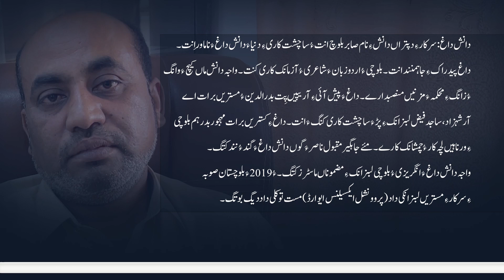دومی بھر: ماتی زبانءَدرشان کنگءِوتی چاڑے“ ”من چہ وتی براتءَنبشتہ کنگءِسکین گپتگ۔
دانش داغ: سرکارءِدپتراں واجہءِنام صابربلوچ انت ءُساچشت کاری ءِدنیاءَدانش داغ ءَناماوراِنت ۔
داغ پیدراک ءِجاہمنندانت ۔بلوچی ءُاردوزبان ءَشاعری ءُآزمانک کاری کنت ۔ واجہ دانش ماں کیچ ءَ وانگ ءُزانگ ءِمحکمہ ءَمزنیں منصبدارے ۔ داغ ءَپیش آئی ءِآریپیں پِت بدرالدین ءُمستریں برات اے آرشہزاد،ساجدفیض لبزانک ءِپڑءَساچشت کاری کنگ ءَانت۔داغ ءِکستریں برات مہجوربدرہم بلوچی ءِورناہیں لچہ کارءُچمشانک کارے۔مئے جاہگیرمقبول ناصرءَگوں دانش داغ ءَگندءُنندکتگ۔
واجہ دانش داغ ءَانگریزی ءُبلوچی لبزانک ءِمضموناں ماسٹرزکتگ ۔ ءُ2019ءَبلوچستان صوبہ ءِسرکارءِمستریں لبزانکی داد (پروونشل ایکسیلنس ایوارڈ ) مست توکلی داددیگ بوتگ۔

بلوچی بلوچ بلوچی آزمانک آزمانک بلوچی_افسانہ بلوچی_کسہ #,بلوچی_قصہ افسانہ#